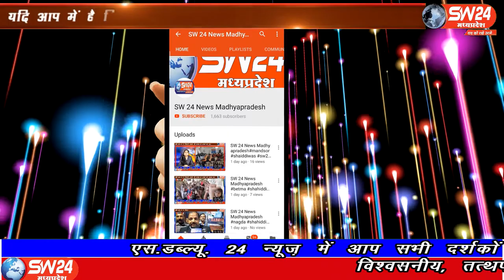SW 24 News Madhyapradesh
संपूर्ण मध्यप्रदेश में कोरोना महामारी के बढ़ते केसों को देखते हुए प्रत्येक रविवार को संपूर्ण लाक डाउन के बावजूद भी  लोगो का आवागमन थमने का नाम नही ले रहे हैं। बीना माक्स लगाए सडकों पर घुमते लोगों पर अंकुश लगाने के लिए रविवार पुलिस ने चालानी कार्रवाई की गई। बागली से रवि पाटीदार की रिपोर्ट